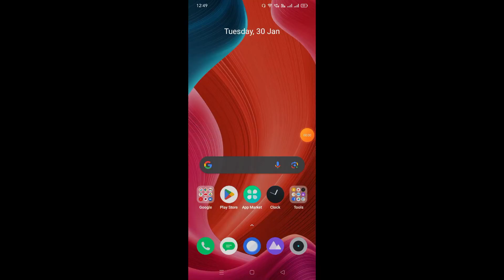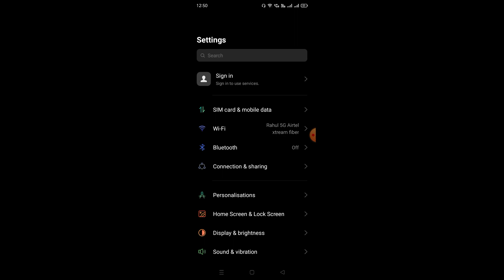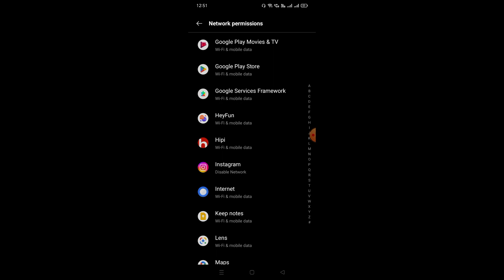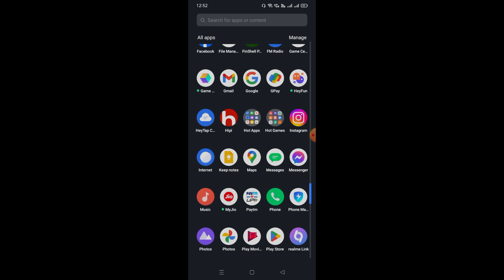disable internet only for instagram app without uninstalling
Disable internet only for instagram app without uninstalling samsung

Disable internet only for instagram app without uninstalling android
Disable internet only for instagram app without uninstalling iphone
Disable internet only for instagram app without uninstalling ios
turn off internet for specific app iphone
turn off internet for specific app android
turn off internet for specific app samsung
how to block app from using internet windows 1